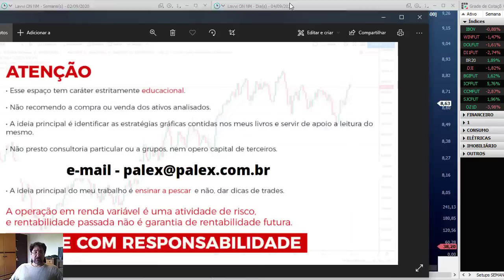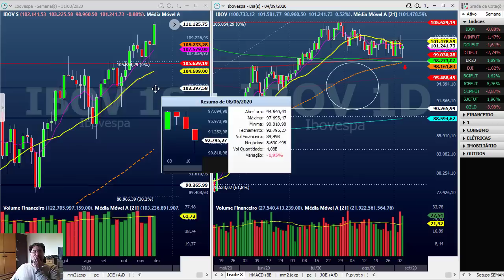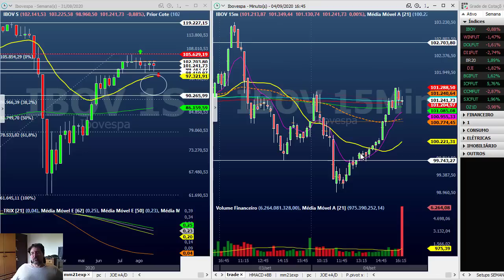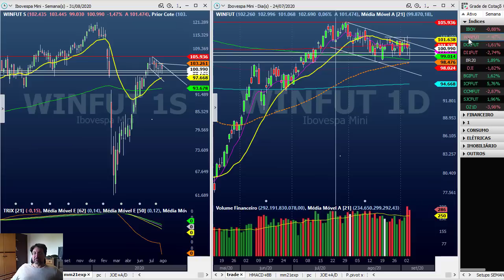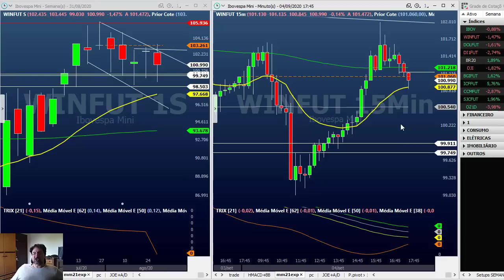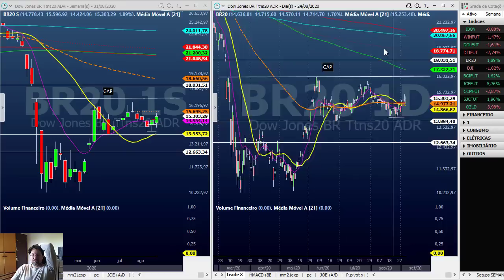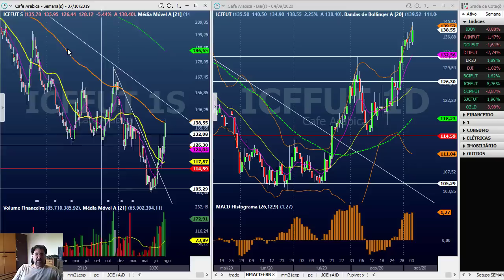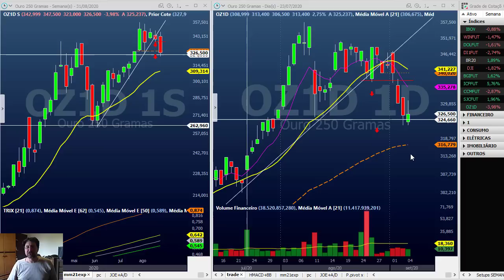Análise Gráfica Semana 07 a 11 de Setembro de 2020 - Resumo